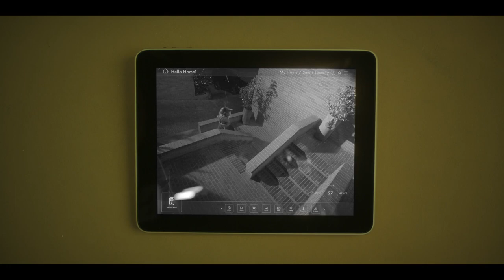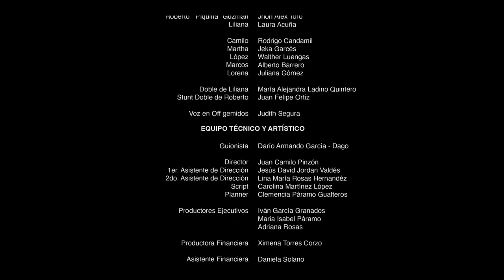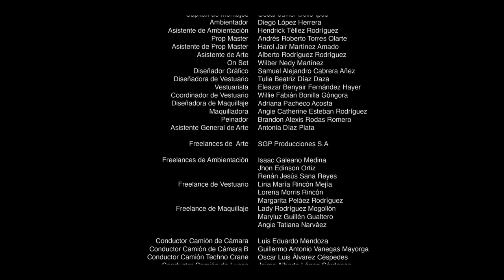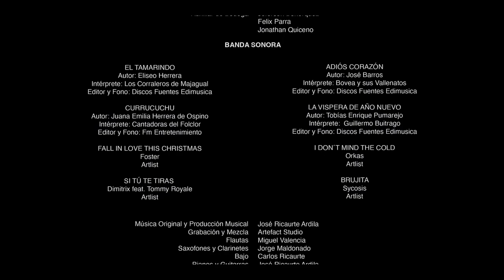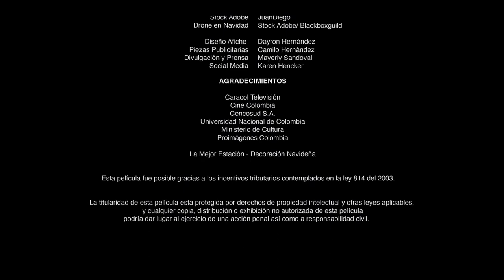The last man on earth (spanish movie-colombian) 25 de diciembre de 2022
Liliana is the dream of many of her co-workers, including Piquiña, an ugly and ordinary charlatan who, convinced of her irresistible attractiveness, sets out to conquer her.